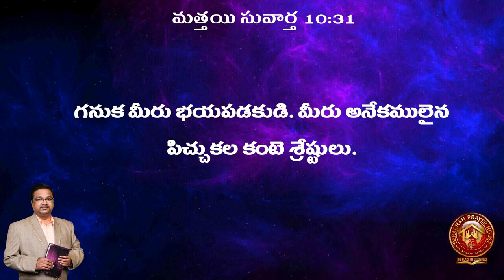09 08 2024 BERACHAH BLESSINGS [మత్తయి (10 : 28 - 31 ) Matthew]